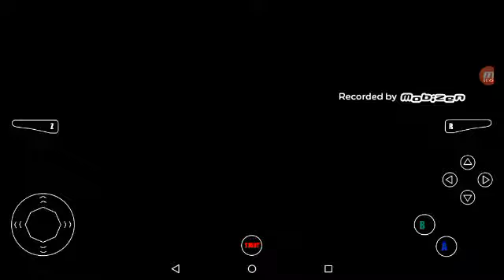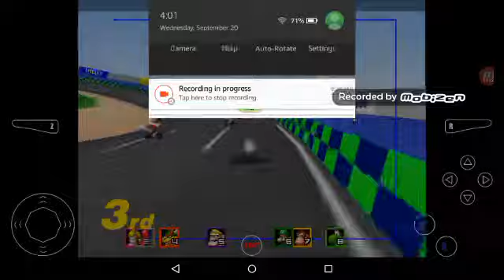RAGE ANGRY RAGE - Mario Kart 64 - (Funny Moments)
FREAK THIS FREAKING GAME!